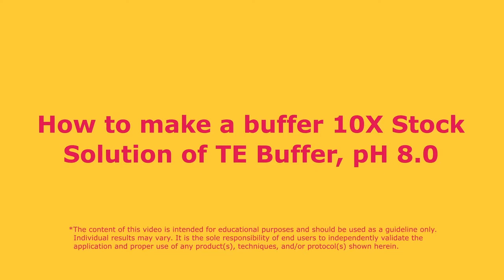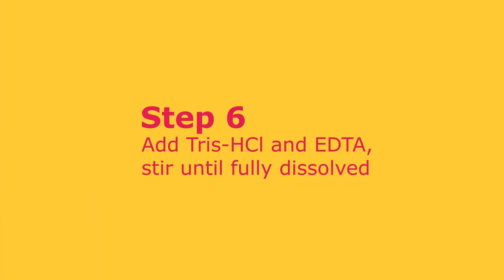How to make a buffer 10X Stock Solution of TE Buffer, pH 8.0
Tris EDTA buffer is commonly used for nucleic acids to neutralize and stabilize the pH. Use to isolate, purify, and store DNA, cDNA, or RNA for cloning, qPCR, or gel electrophoresis. Here’s how to prepare a 10X TE stock solution that can easily be diluted 1:10 to make 1X TE buffer.

1. Weigh out 1.6g EDTA (0.01M) and 7.88g Tris-HCl or Trizma® Hydrochloride (0.1M).
2. Add 400 mL ultrapure Milli-Q ® H2O to a beaker with a stir bar.
3. Add Tris-HCl and EDTA, stirring until fully dissolved.
4. Use a calibrated pH meter to measure and adjust the buffer pH with HCl and NaOH to pH 8.0. Be sure to exercise caution when working with concentrated acids and bases.
5. Pour buffer into a volumetric flask and q.s. to a final volume of 500 mL with Milli-Q ® ultrapure H2O.
6. Mix well.
7. Label and store the 10X TE stock solution at room temperature or 4°C for 3 - 6 months.
8. Dilute 10X TE stock 1:10 to make fresh 1X TE working buffer for your assay. Also, you can autoclave or sterile filtered the buffer according to your lab and assay requirements.

Clumpy lumpy chemicals? Our Redi Dri™ packaging system keeps hygroscopic salts, buffers, and detergents dry and free-flowing. Redi-Dri limits the environmental effect that moisture can have on product quality.

Short on time? Ready-to-use buffers blends, including 10X TE buffer are pre-dosed, no need to pH, just add water to start your assay fast!